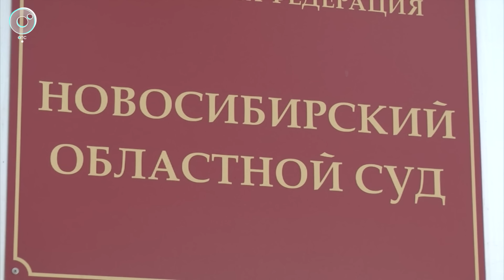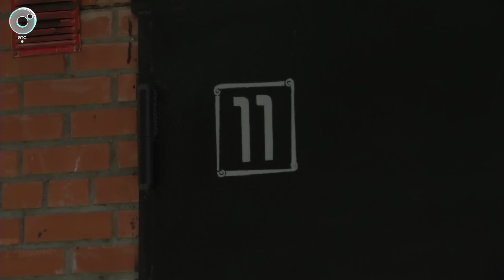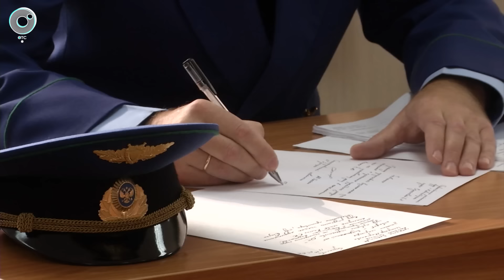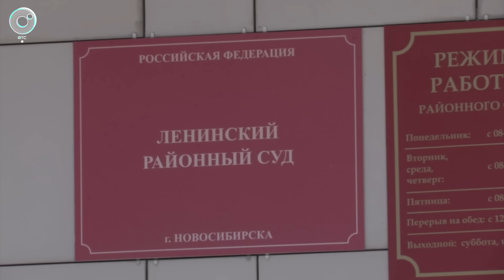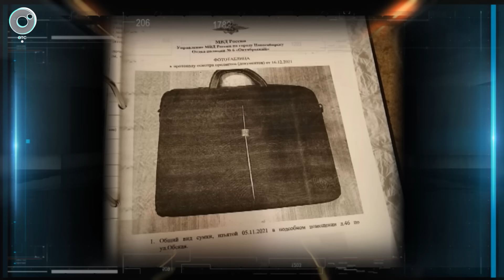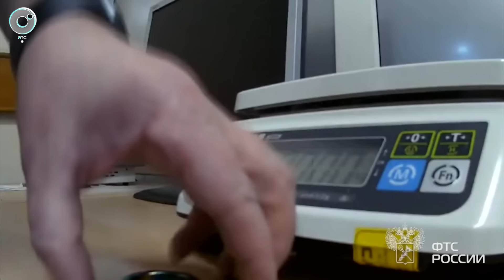Экстренный вызов | 19 июня 2024 | Происшествия Новосибирской области | Телеканал ОТС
1. 19-летнюю мать-садистку начали судить в Новосибирске.
2. Жительниц Новосибирска задержали по подозрению в мошенничестве.
3. Жительница Новосибирска пыталась провезти в Таджикистан два тесака.